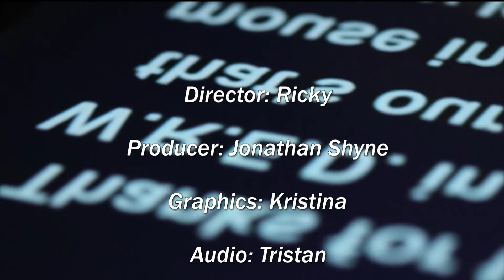February 19th 2016